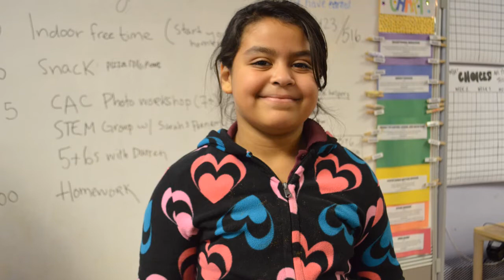I am Here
A video poem by youth about Area 4. This video was filmed by youth and produced by Teen Media Program and is a program of the Community Art Center in collaboration with Margaret Fuller Neighborhood House, and Tutoring Plus.